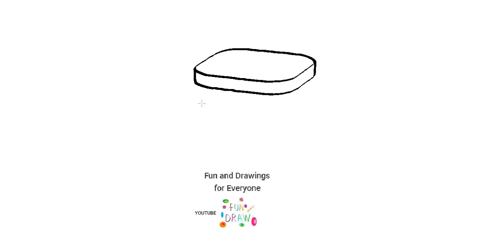Bir tabure nasıl çizilir